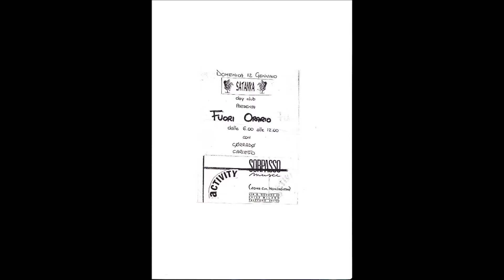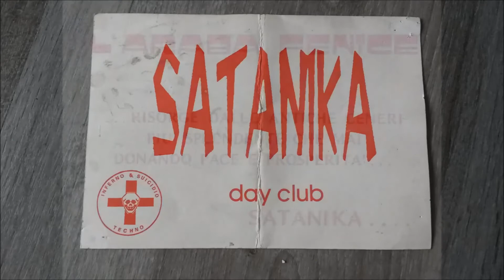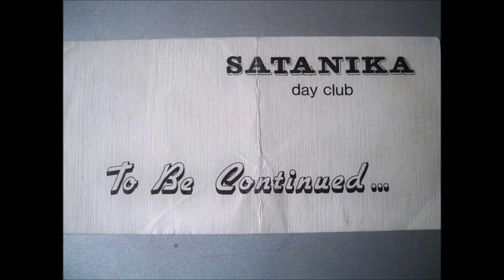Mainx - Liz Goes House (1992)